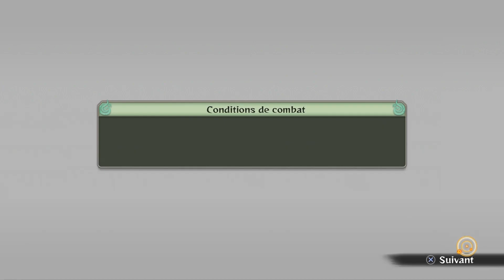Naruto Storm 4: DLC Gaara - Les Liens de la Mer des Sables